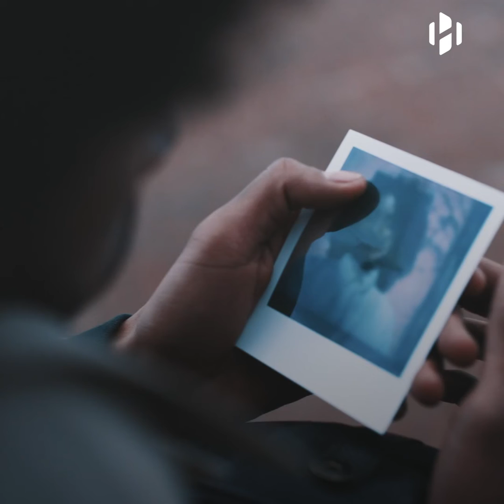“Life flashes before your eyes” during near-death experiences